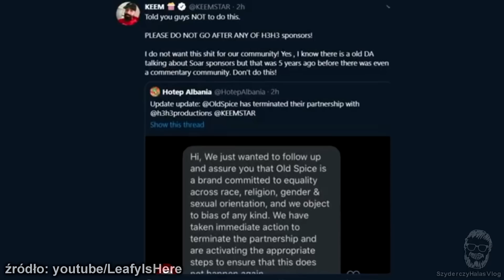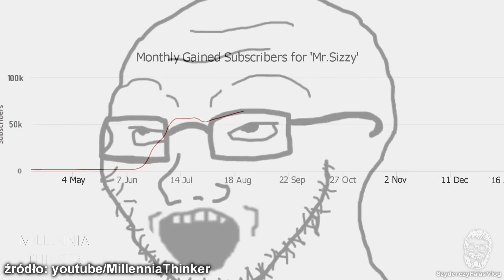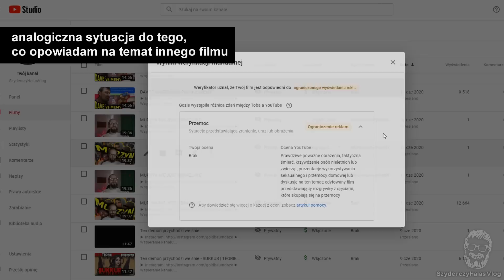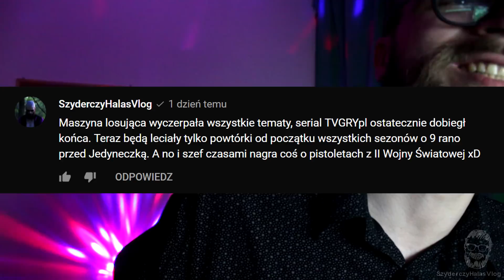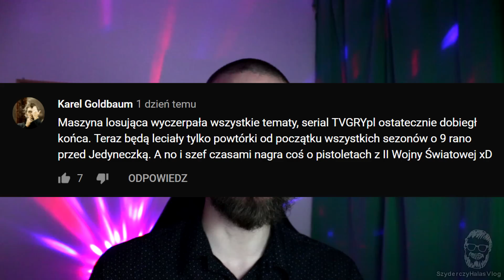YouTube to nie jest dobre miejsce.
[00:00] Dlaczego usunąłem wszystkie filmy?
[02:30] Nie polecam TipAndDonation
[05:46] A ChaiMate polecam jak najbardziej, pyszne pićko B)
[07:52] Co z muzyką?
[08:15] Zarabianie na YouTube
[09:56] Gorączka YouTube'a
[19:40] Dlaczego nie chciałem ratować kanału?
[25:03] Co z muzyką? cd.
[27:18] Ludzie z zaburzeniami
[28:17] Wymuszone reakcje
[29:37] Po co wy to nagrywacie?
[31:10] Demonetyzacja - hipokryzja YouTube'a
[32:48] Śmieszna rzecz na koniec